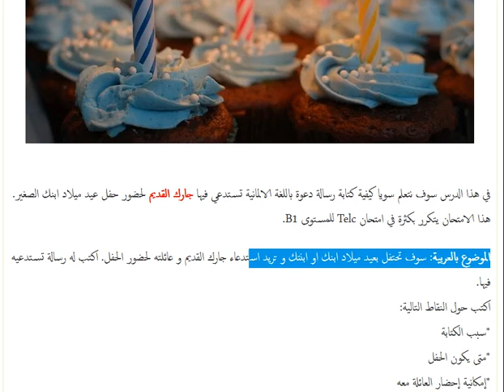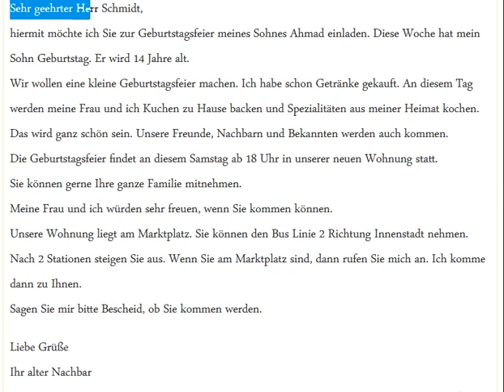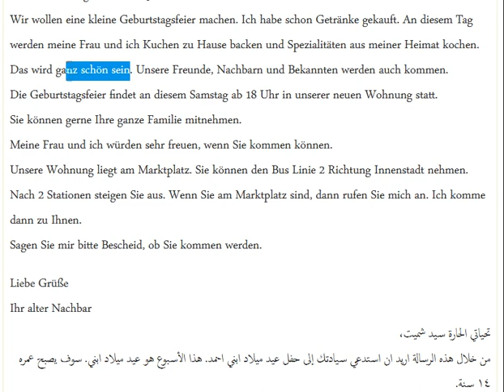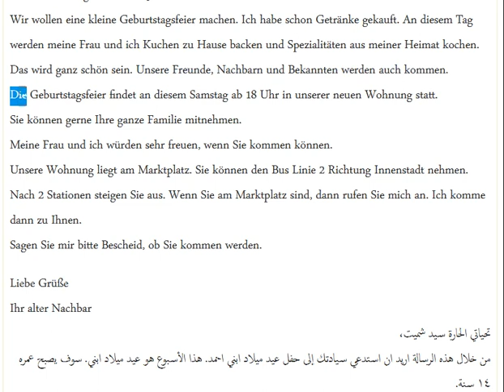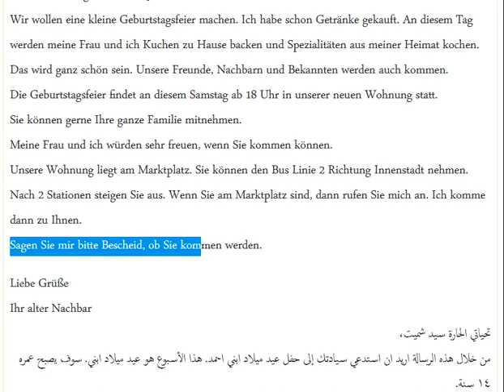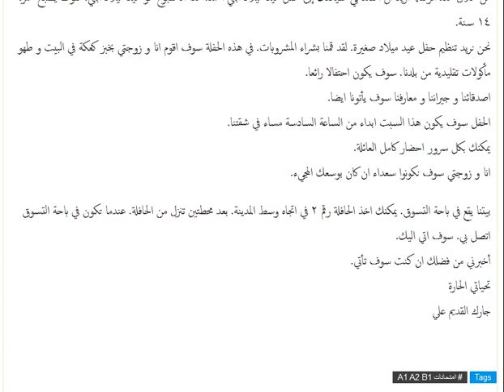تعلم اللغة الالمانية: رسائل جاهزة مترجمة الى العربية ~ استدعاء الجار القديم لحفلة عيد الميلاد B1 A2